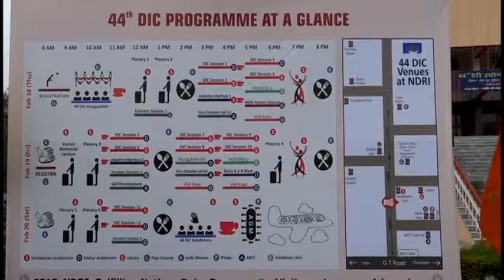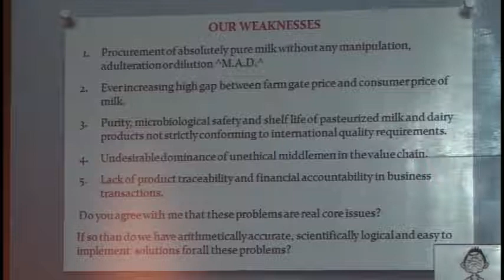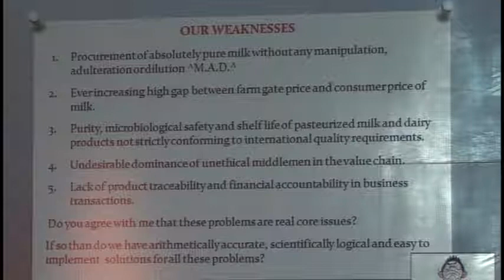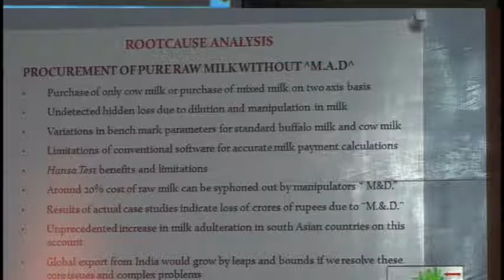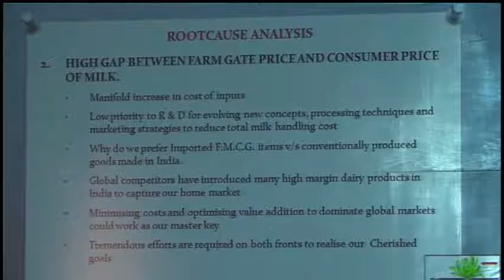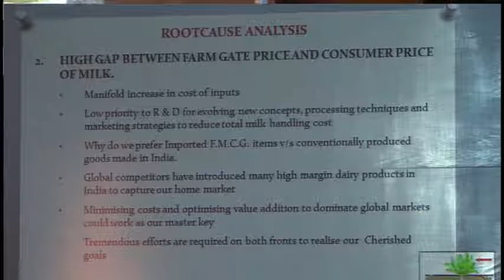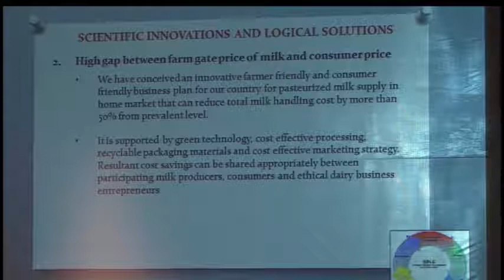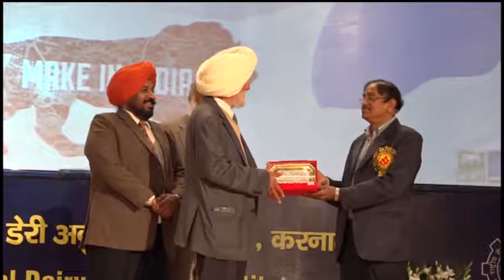PURE & SAFE MILK (FROM COW TO CONSUMER)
India our motherland  has the potential to upgrade its status from No.1 Milk producing country to No.1 milk exporting country . Our Mission carried out SWOT analysis of complex core issues and unresolved problems coming in our way to  to achieve this cherished national goal . I had the privilege to share my professional views through a presentation in the recently concluded 44th Dairy industry conference at National Dairy research Institute Karnal.
Please watch this video presentation and offer your professional comments.
(Jaswant Singh Bhandair)